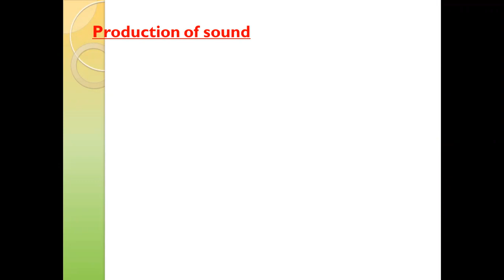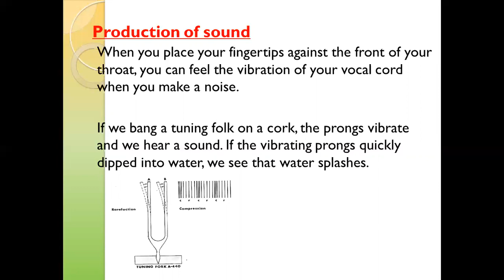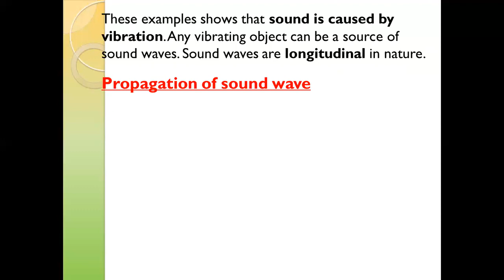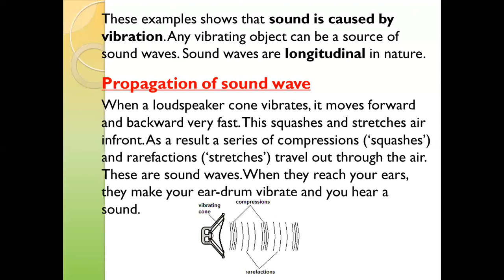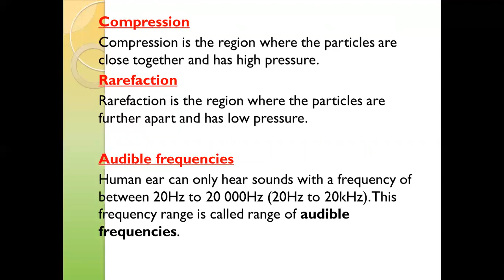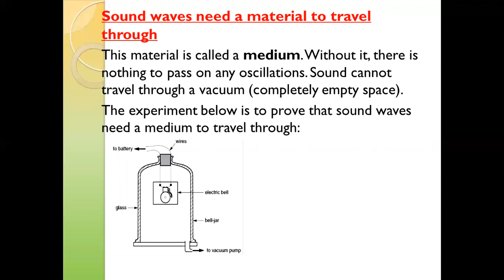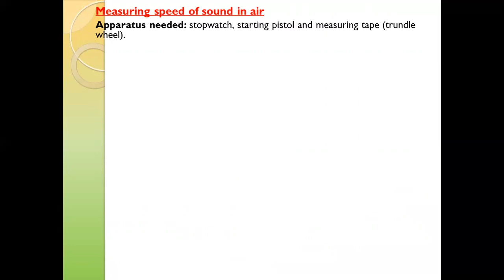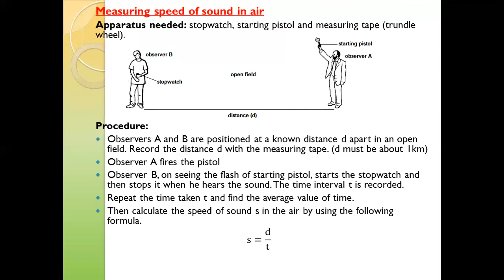Sound 1for O level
Video from Noman Asghar